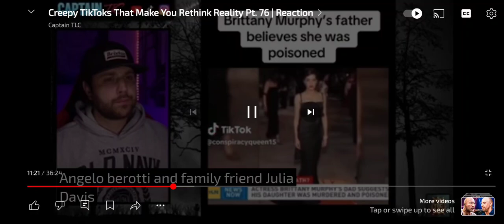BRITTANY MURPHY 🎯 TARGETED INDIVIDUAL 😱 POISONED 🤮🤢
going down like flies.

still thinking that it's not a gang Stalking society???

well that's what my GANG STALKING THEORY playlist is about.

Dam Brittany got poisoned like I did last year by that transgender Chad Blakeney from the boat builders..
They do it out of jealousy. Because they're sniveling dark beings who are too weak to take you on directly